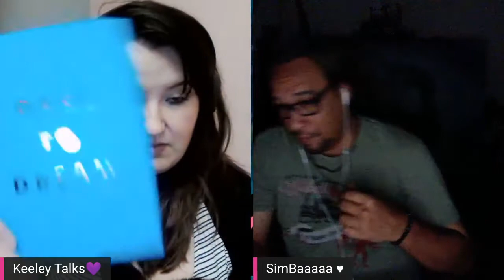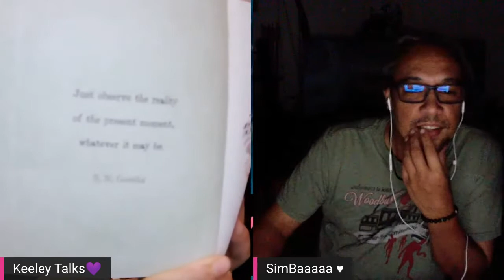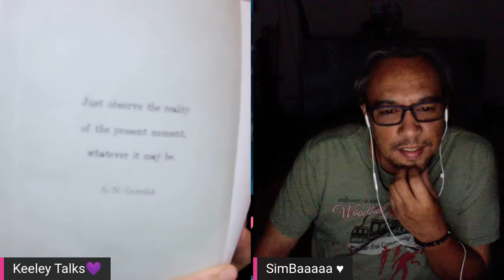Mindfulness And Being Present A-Z W Is For Walking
here is the link for the book we are covering 👇💗

Here is the link to the dare to dream book👇💗

Make sure you check out Ya Boy Gary's channel 🥰💗😘

if you would like to help the channel out, you can do so here 💕👇